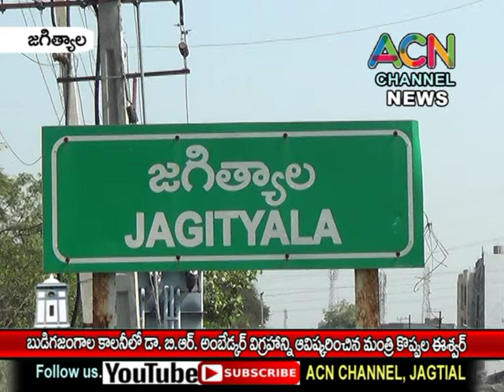జగిత్యాల బుడిగజంగాల కాలనీ లో డా. బి. ఆర్. అంబేద్కర్ విగ్రహాన్ని ఆవిష్కరించిన మంత్రి కొప్పుల ఈశ్వర్